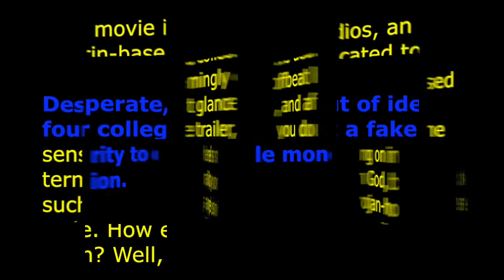Believe Me-Movie Review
Desperate, broke, and out of ideas, four college seniors start a fake charity to embezzle money for tuition.

Director: Will Bakke
Stars: Alex Russell, Zachary Knighton, Johanna Braddy, Miles Fisher